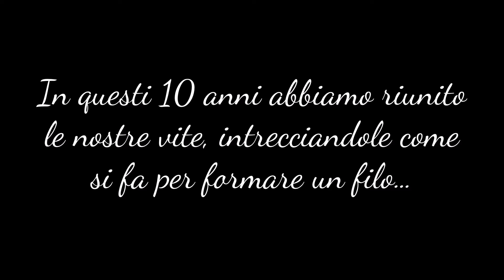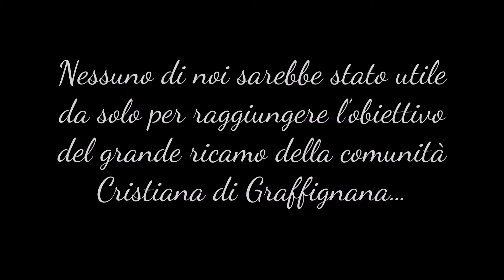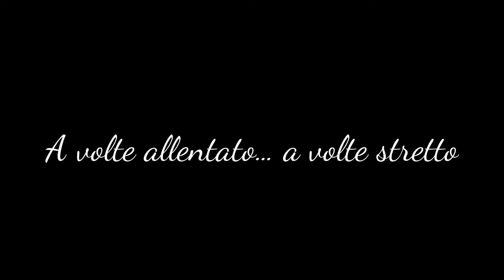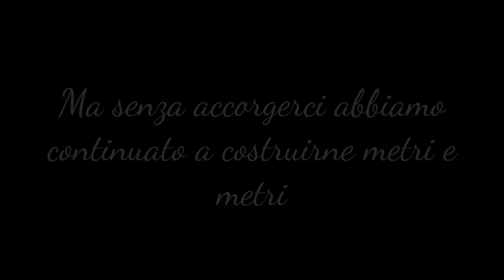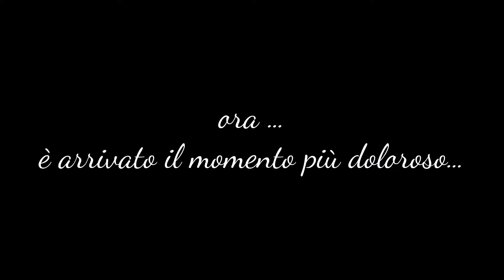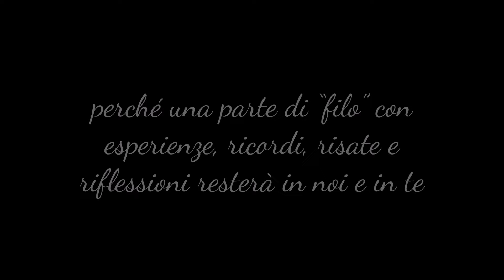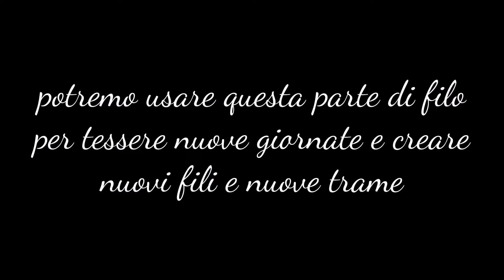Ciao Don Gigi! - Grest 2024 "Via Vai!" - 06/09/2024